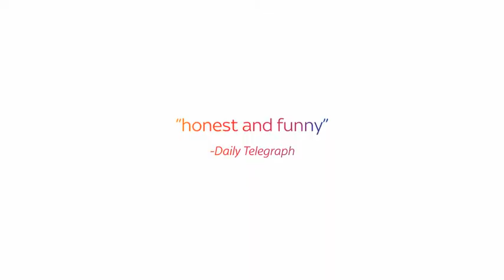SKY - On Demand Boxset promo - SATV Music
SATV Music on:

Track:  Drop the Needle
Artist: Daniel Heptinstall
Album: Quirky Pop

SATV Music is BskyB's preferred Music Publisher and Production Music Library.